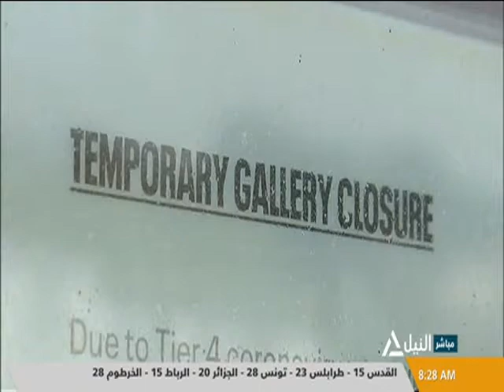هذا الصباح 7-2-2021-جولة الصباح